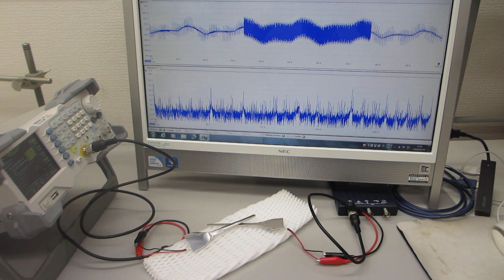非線形現象をコントロールする超音波発振（スイープ発振）システム（超音波システム研究所）